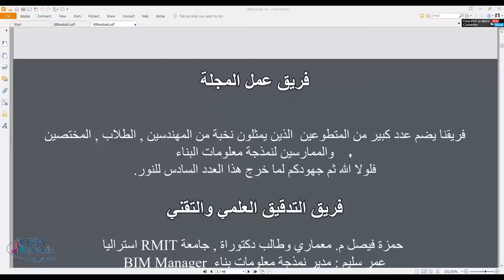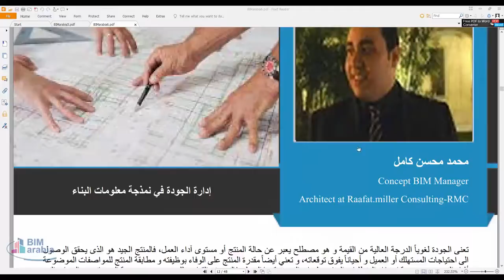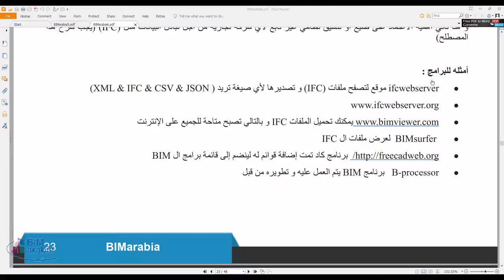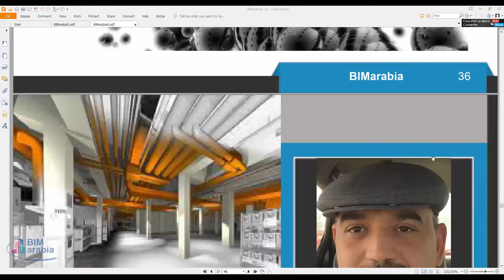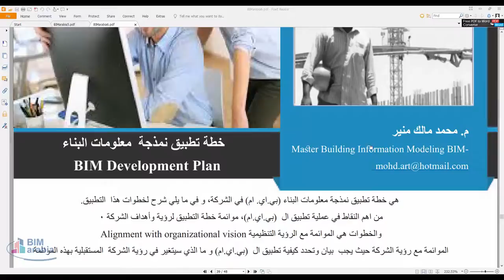العدد السادس من بيم ارابيا